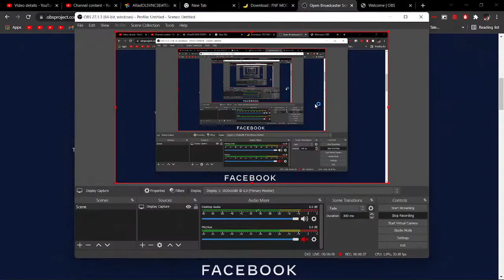Help Me please how to fix this crash problem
PLS TELL MEE